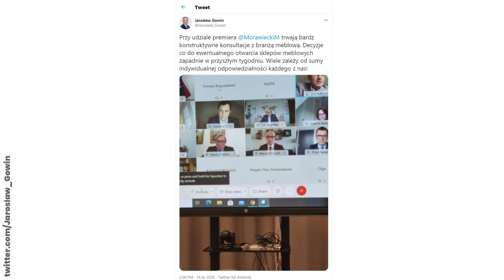Żona generała Dukaczewskiego współpracuje z Jarosławem Gowinem i Mateuszem Morawieckim!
⬇️Rozwiń opis⬇️
✉️ Ludzie listy piszą
BTC: 174EmE88YFtvs6fuM8ZL5yYbik8hcaY6ud
🖼Grafika - wykorzystano elementy ze stron:
mediaprzasnysz.pl